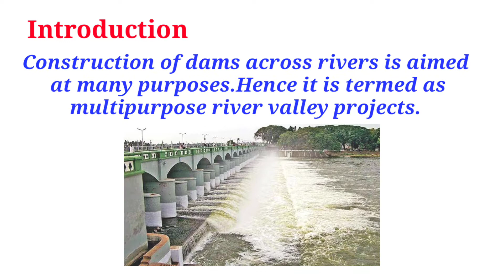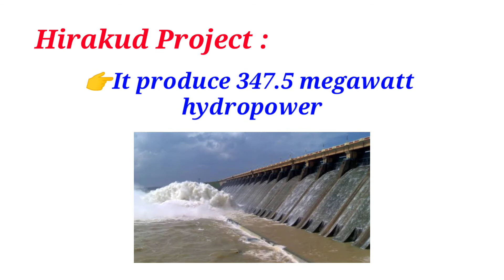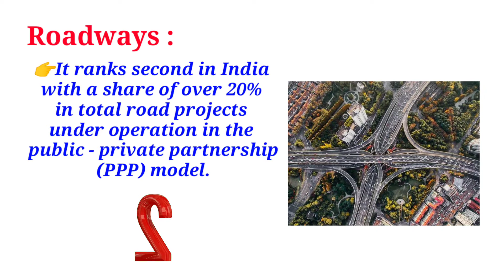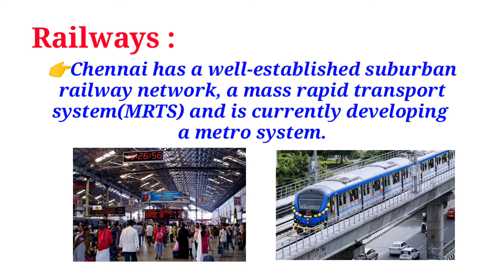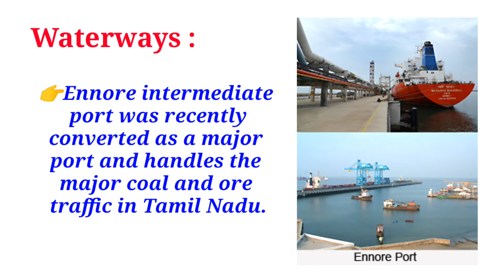10TH STD SOCIAL SCIENCE EDUCATION GEOGRAPHY 5 MARK QUESTIONS AND ANSWERS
எங்கள் வீடியோ உடனுக்குடன் உங்களை வந்தடைய கீழே உள்ள லிங்கை க்ளிக் செய்யவும் (click the following link to get our other videos)

பொருளியல்
அலகு 1  மொத்த உள்நாட்டு உற்பத்தி மற்றும் அதன் வளர்ச்சி: ஓர்